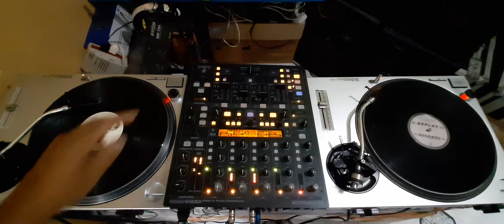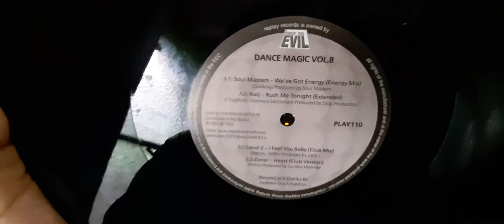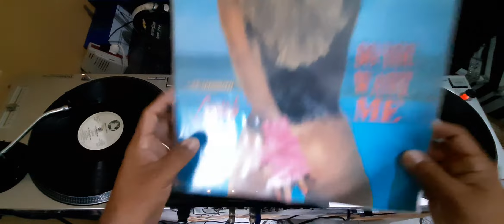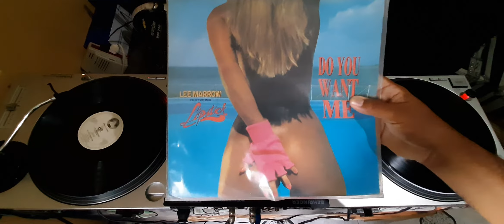e vamos de mixagem Lee marrow - do you want me / Sound Master- we ver got energy.